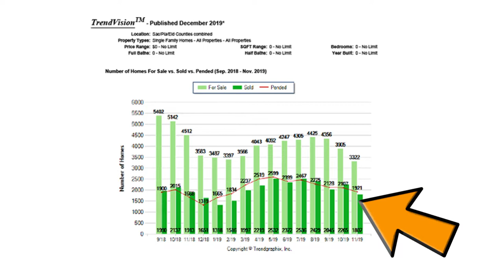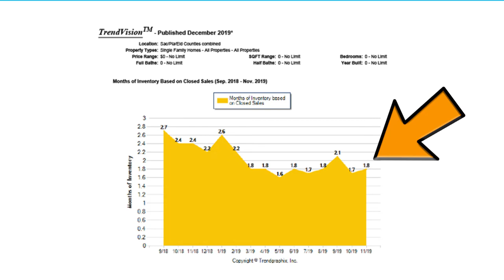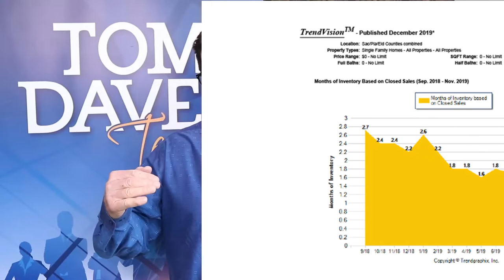Your End-of-Year Market Update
2019 is drawing to a close, so it’s time for an end-of-year market update. We’re nearing the end of our current market cycle, and according to the latest statistics, a more stable, balanced market is emerging for 2020. Inventory is low, but so are interest rates. To find out more, watch this short video.

Buying a Sacramento Area Home? Search ALL Homes For Sale

Tom Daves
Tom Daves Team
Sacramento, California
CalBRE #00581837